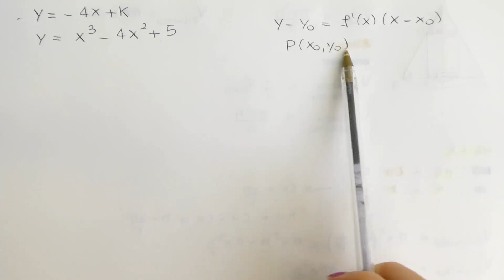Soluzione SECONDA PROVA DI MATEMATICA - maturità 2018 - Quesito 3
Il testo del QUESITO 3 è:
Determina i valori di K tale che la retta di equazione y= -4x + K sia tangente alla curva di equazione y = x^3 + 4 x^2 + 5

Vuoi prepararti al top insieme a me all'esame di maturità? Ti consiglio la Playlist "MATURITÀ SCIENTIFICA"